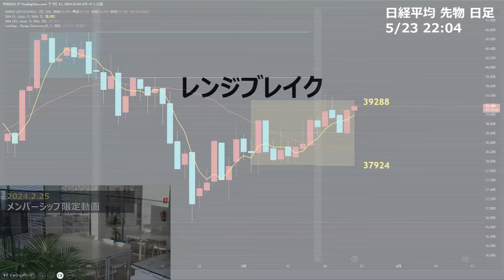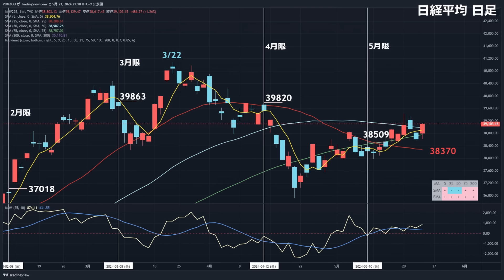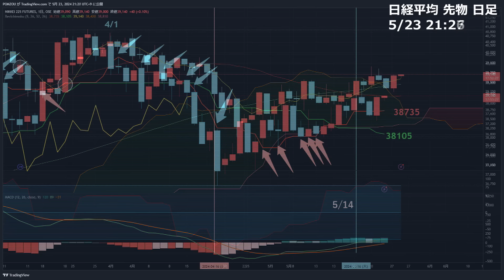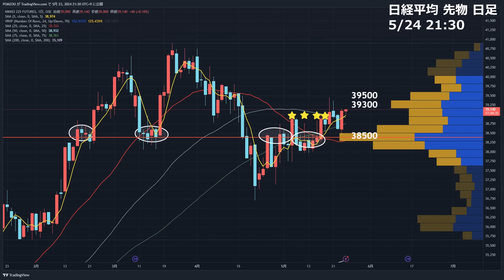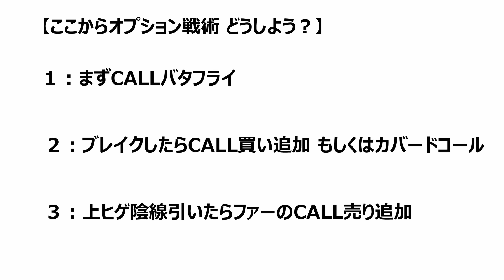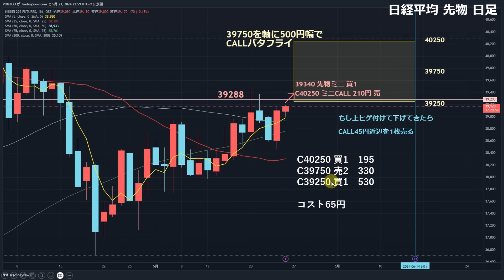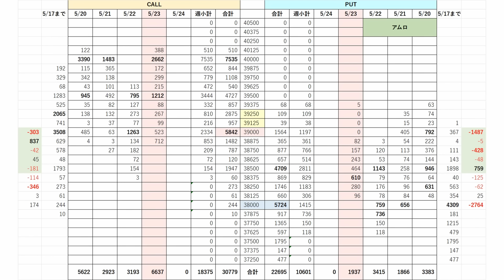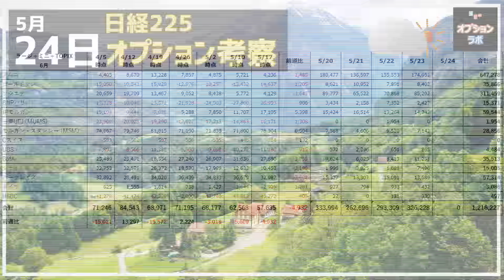【日経225オプション考察】5/24 日経平均 NVIDIA決算で株高に！ 米金利次第もCALL勝負に妙味！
【6/15 19時 無料セミナー決定】
TradingViewで勝てる！実践チャート戦術
※チャート作成＆バックテストデータ資料 プレゼント！

【ウィブル証券 コラボ動画プレゼント】
限定タイアップ企画実施中！今なら初回入金で有料級特典動画プレゼント【PR】

■さらに！コラボ動画プレゼント
米国株を使った〇〇〇大作戦の限定動画です！
それ以外にも様々な特典キャンペーンがありますのでぜひチェックを！

上記で口座を開設されたら、オプション取引キャンペーンにエントリーを！

【日経225オプション考察】5/23 NVIDIA決算直前！ その前に日本株は一段安の瀬戸際に！

【日経225オプション考察】5/22 日本株 買いパワー続かず・・もしNYが崩れてきたら○○○に投資しよう！

【日経225オプション考察】5/21 オプション手口で判明!? 目先の日経平均は39000円より上で推移できそう！